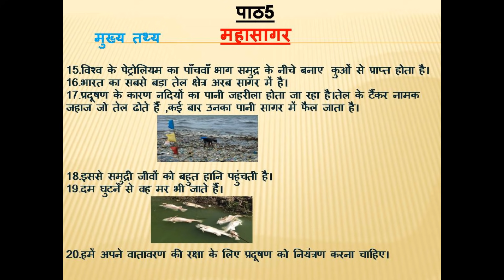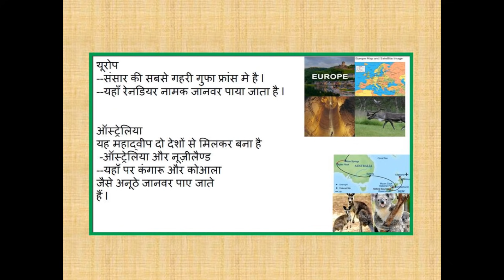CLASS V CHAPTER 5 MAHASAGAR HINDI MEDIUM (SST)